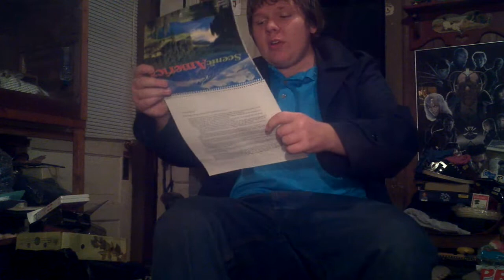Sup Everybody ep 64: Why I do what I'm doing.